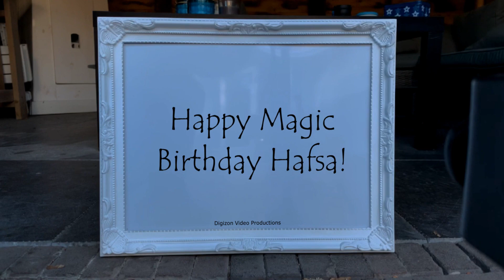Magic Birthday Hafsa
Happy magic birthday hands video for Hafsa.
"The secret of staying young is to live honestly, eat slowly, and lie about your age." - Lucille Ball

HAPPY BIRTHDAY HAFSA!!!
Have fun with this personal Hafsa video!

• The origin of Hafsa is Arabic
• The meaning of Hafsa is Cub or young lioness; gathering
• Hafsa is usually a female name